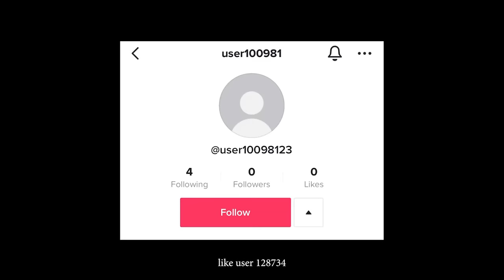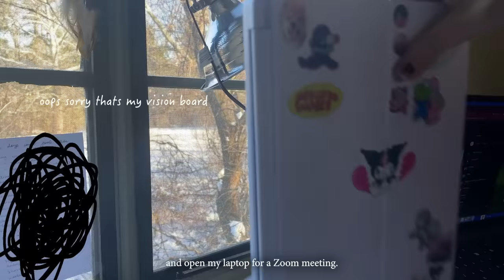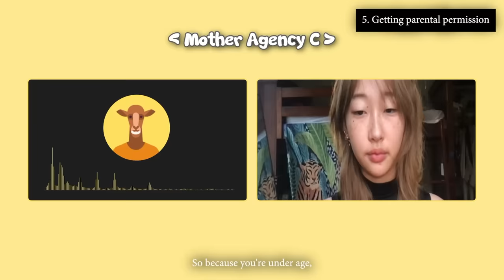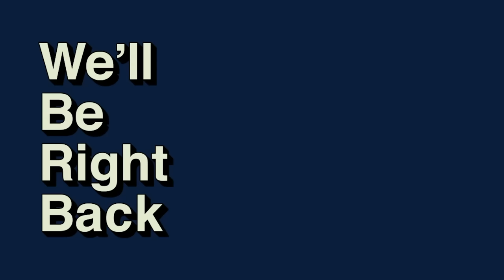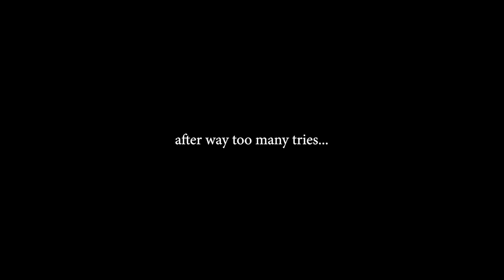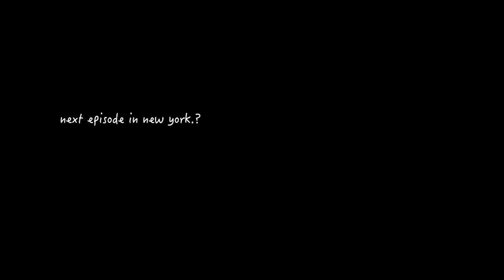practicing for my runway debut.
hi! i'm 17 and I tried to get signed with a modeling agency despite being short (5'7 or around 170cm) and living in the middle of nowhere. this is episode 2 of the series, so if you haven't watched the first video it might be a little confusing!

if you guys want to apply, I heavily suggest contacting divide mgmt! They were a close second for me and Noah (the agent) was wonderful.

edited by David Tung